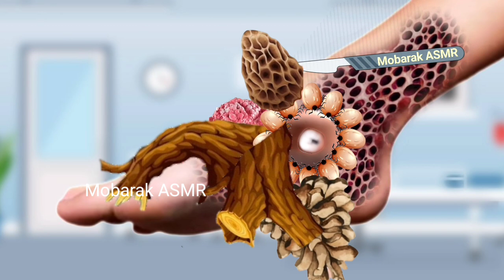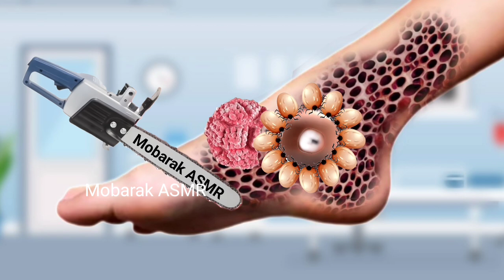ASMR Animation Treatment of a leg of Maggots and blister | @MobarakASMR 70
Thank you again for watching and supporting my channel..!